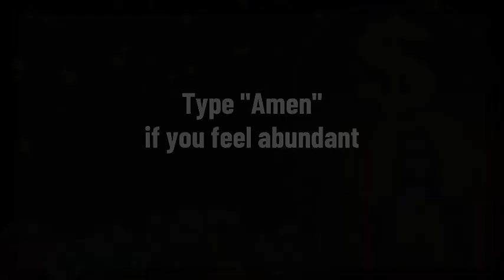LOTTERY WINNERS THAT KNEW THEY WOULD WIN AND USED LAW OF ATTRACTION!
Discover the incredible stories of lottery winners who claimed they knew they were going to win before they even bought their tickets! 🎉🌟

In this inspiring video titled "LOTTERY WINNERS THAT KNEW THEY WOULD WIN AND USED LAW OF ATTRACTION!" we delve into the real-life experiences of people who have won big by harnessing the power of their minds. 💭✨

🎫💸 Watch and learn how these fortunate few applied the Law of Attraction principles to manifest their multi-million dollar winnings into reality. From visualization techniques to unwavering belief, we uncover the methods they used and how their mindset played a crucial role in their success. 💸🎫

Whether you're a skeptic or a believer, or simply curious about the potential of positive thinking, this video is sure to intrigue and perhaps inspire you to look at the lottery in a whole new light.

➡️ In this video:

Hear firsthand accounts from winners who were convinced they'd hit the jackpot.
Learn how they used visualization and positive affirmation to 'see' their win.
Get tips on how to apply the Law of Attraction to your own goals, lottery or otherwise.
Understand the psychological aspect behind the Law of Attraction and success.
📚🧘‍♂️ We also take a deeper dive into the principles behind the Law of Attraction, exploring works like "The Secret" and "The Power of Your Subconscious Mind" by Joseph Murphy, to give you a practical framework for harnessing this power in your own life. 🧘‍♂️📚

📺 Sit back, relax, and enjoy the journey of positivity and prosperity with us!